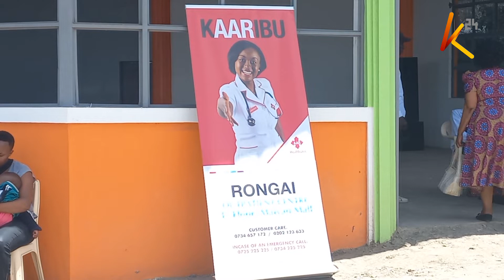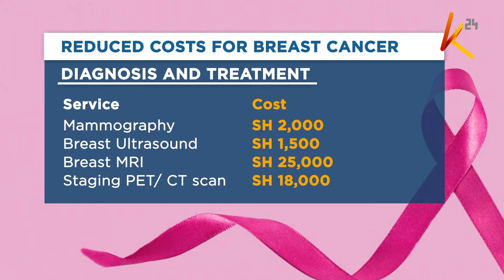Patients push for established comprehensive coverage of breast cancer treatment by NHIF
As breast cancer awareness month comes to an end, breast cancer patients want the government to establish comprehensive coverage of breast cancer treatment by the National Health Insurance Fund (NHIF). The patients have also received a major boost following the launch of a new cancer centre at the Kenyatta University Teaching, Referral and Research Hospital.